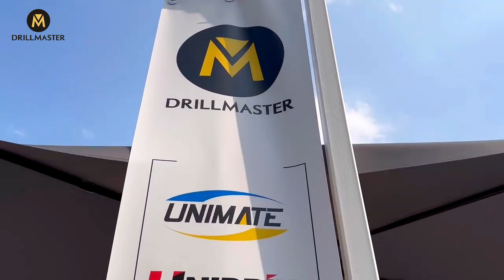DrillMaster Showcase Innovative Drilling Solutions at the 24th GEOFLUID 2023 Exhibition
Last day of GEOFLUID Exhibition, sincerely invite potential and former clients new and old friends for more collaboration and communication.

Waiting for you at our Booth: H14